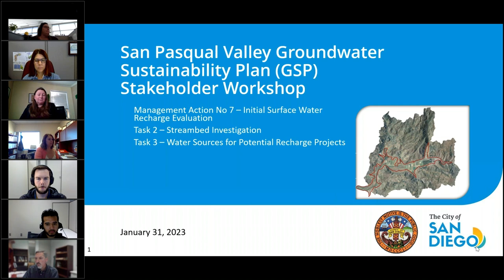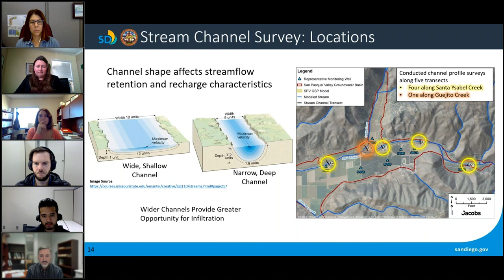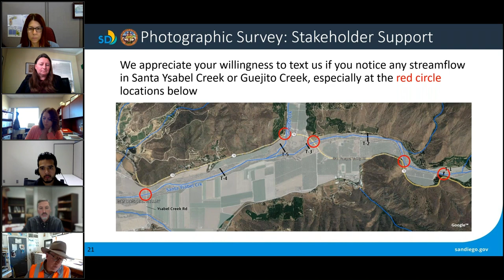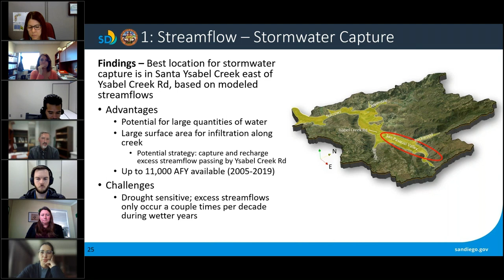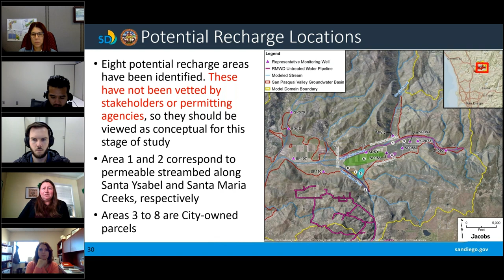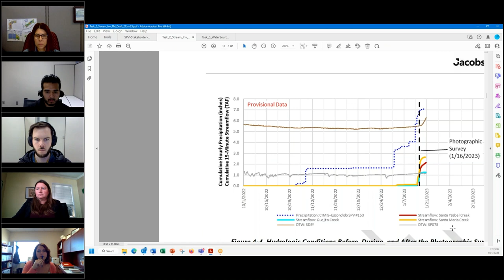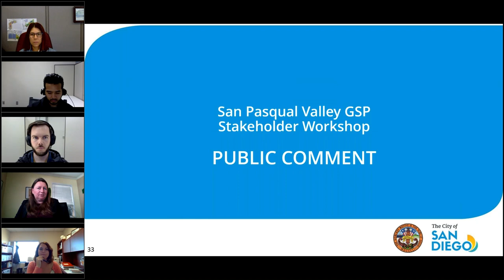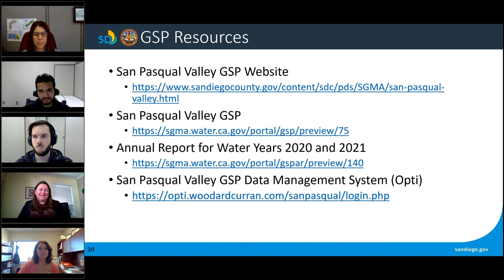January 31, 2023 San Pasqual Valley Stakeholder Meeting